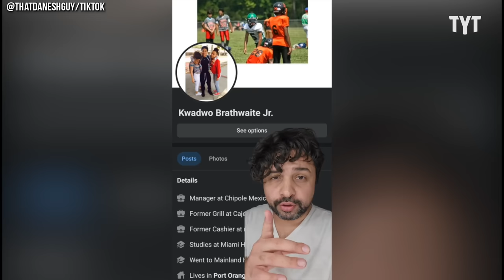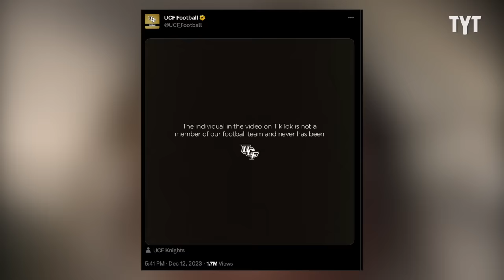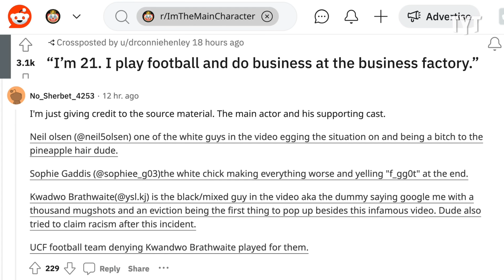Disney World Scumbag EXPOSED as Freakout Video Goes Viral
A verbal altercation while waiting in line for a ride at Disney's Epcot theme park went off the rails once Kwadwo Brathwaite and his friends pushed the situation to its breaking point. Rick Strom breaks it down.

Rick Strom